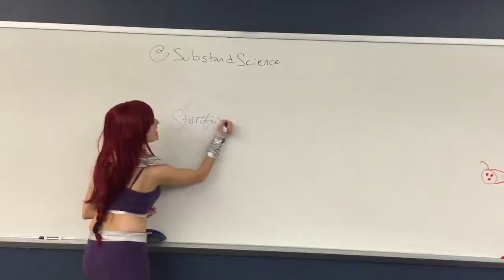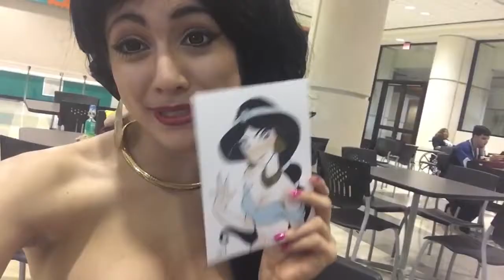☆ 2015 Wrap Up Video ☆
Just a quick compilation of all of my VLogs from 2015! Thank you for following me on my journey!